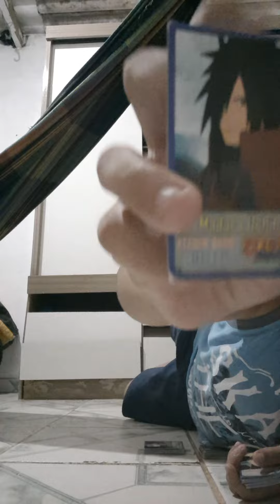vídeo como bater cartas ventinho mais forte